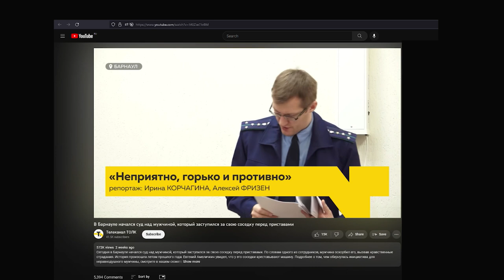"Всем миром": неравнодушные предложили помочь Евгению Амеличкину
Люди из разных уголков страны намерены оплатить услуги адвоката или собрать деньги на погашение штрафа для барнаульца Евгения Амеличкина. Напомним, мужчина заступился за свою соседку перед судебными приставами. В итоге один из сотрудников пожаловался, что Евгений его оскорбил. На Амеличкина завели уголовное дело. Суд признал его виновным. Зрители решили помочь мужчине. Подробнее в сюжете.